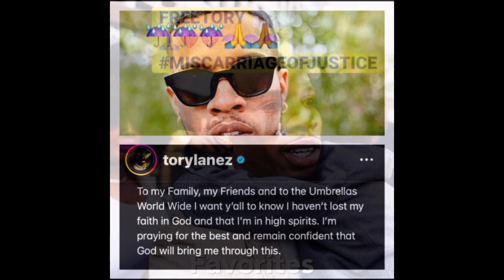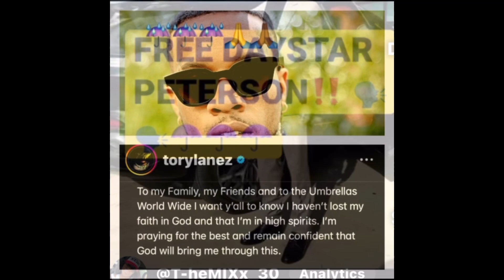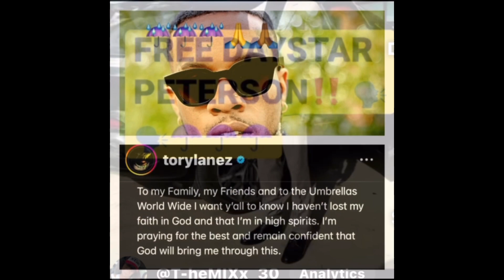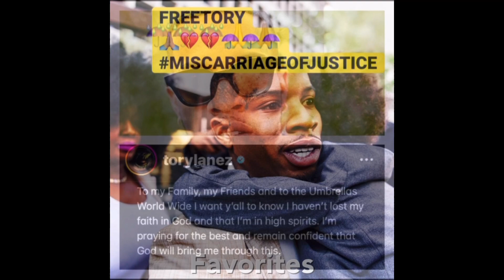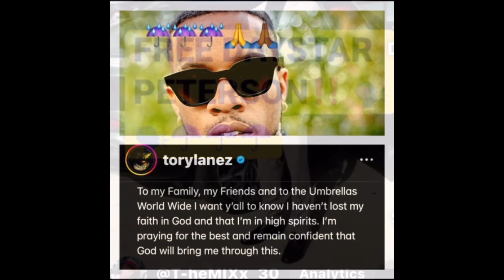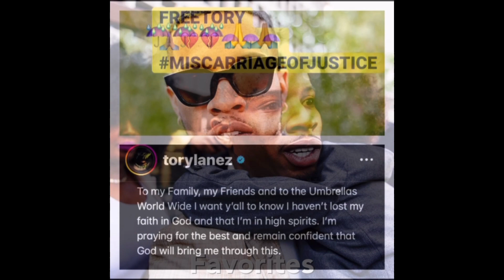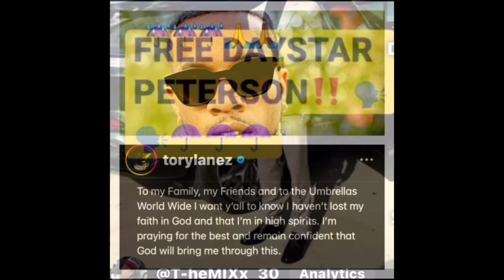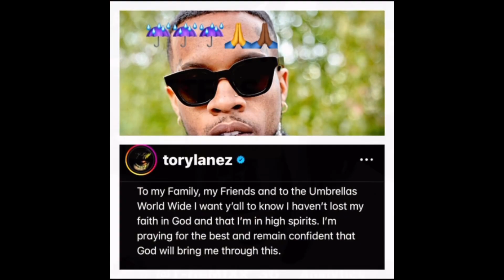‼️TORY LANEZ ☔️| LEGAL SYSTEM | TRAVIS RUDOLPH ⚖️👨🏻‍⚖️👨🏽‍⚖️Click links for more👇🏽⬇️👇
🤔TORY ☔️LANEZ AND THE LEGAL SYSTEM | TRAVIS RUDOLPH ⚖️👨🏻‍⚖️👨🏽‍⚖️

All forms of communications through this platform are NOT presented as absolute fact.